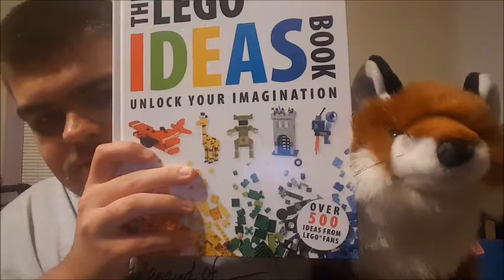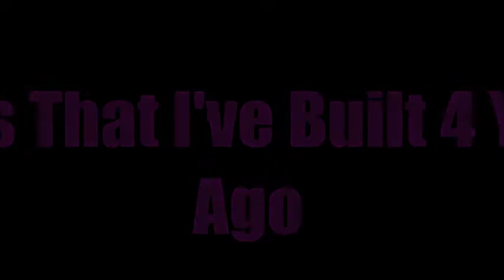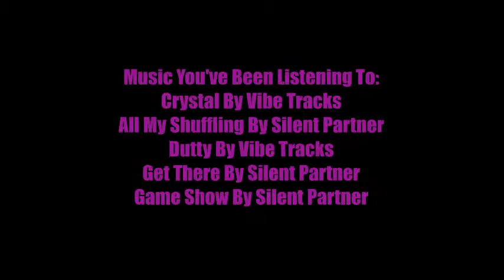Spider Man Car Chase & Bike Rescue Lego Build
Two Lego Builds. One was too easy, the other one was a little bit challenging. I love building legos, how about you? Maybe I should do Star Wars Legos, What do you think?

If you want to see the legos I have build so far, here are the

Enjoy the lego build video.